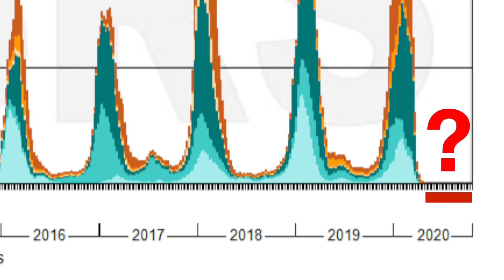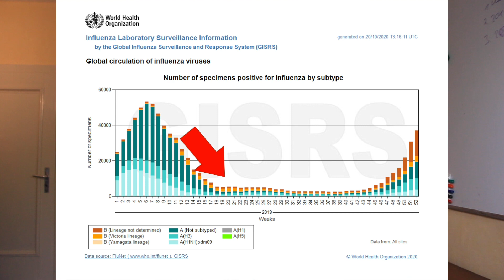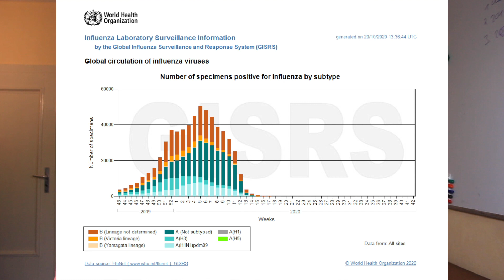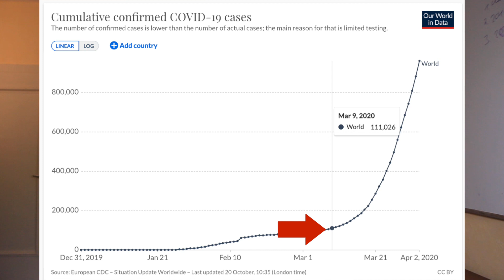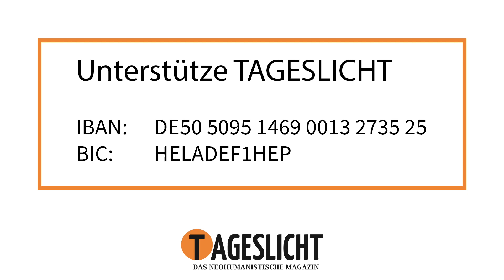Merkel, die WHO und das Verschwinden von Influenza durch Corona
WHO Erkenntnisse, die die Merkel-Regierung wohl übersieht!? Hoffnung für alle Kritiker der Corona Maßnahmen.

Spenden an MENSCHLICHE WELT können von der Einkommenssteuer abgesetzt werden und sind per Überweisung, Paypal, Kreditkarte und Lastschrift einfach und schnell möglich. Nutze dafür einfach unser Spendenformular unter:

MENSCHLICHE WELT finanziert sich durch Spenden. Mit deiner Spende ermöglichst du unser Arbeit. Vielen Dank!